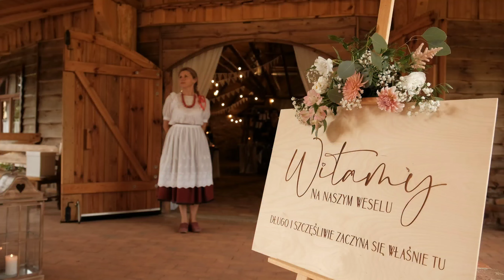DJ Darius Konin Koło Słupca ( DJ na Twoje Wesele ) Wesele skrót mix